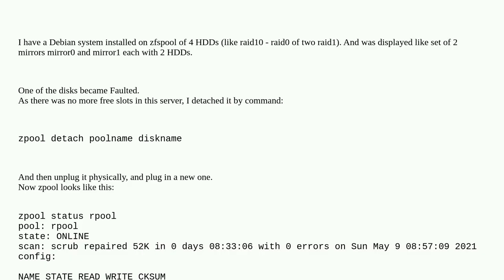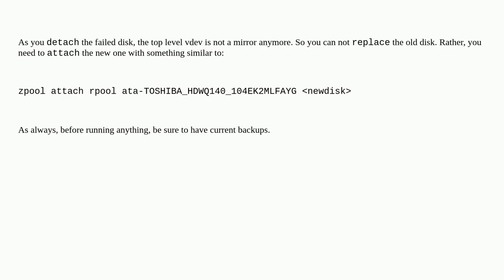ZFS: restore pool with detached drive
A special thanks goes out to the community

  zfs